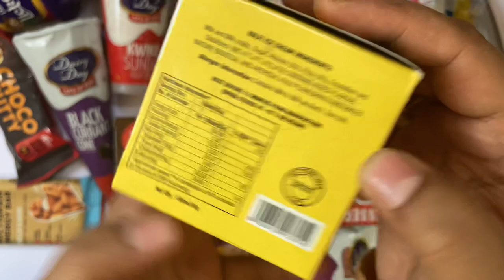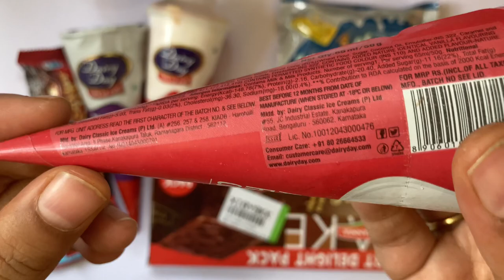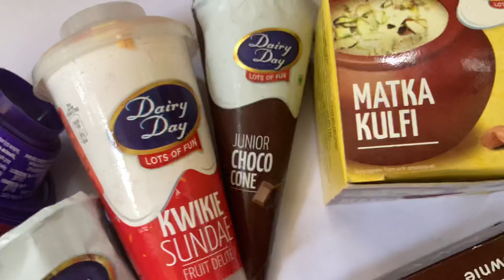Lots of ice creams ! Choco bar, matka kulfi and lots of candy unboxing / Very satisfying ASMR